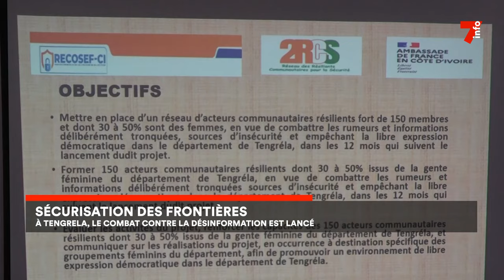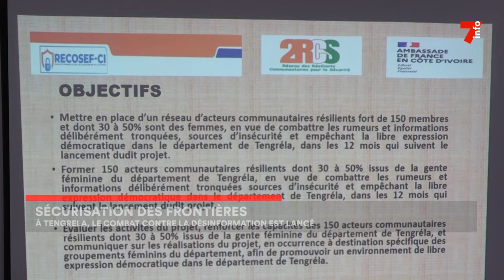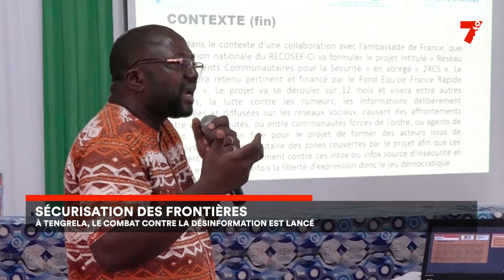Le 7 minutes du 21 août 2024 (édition du 6H)